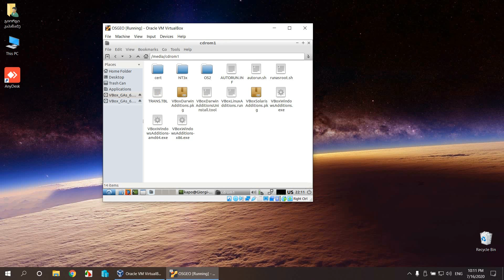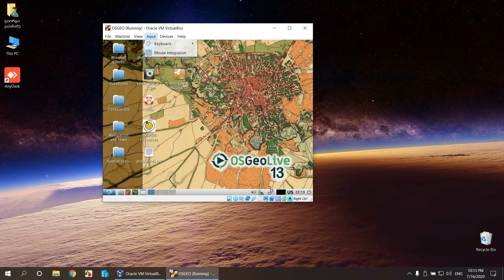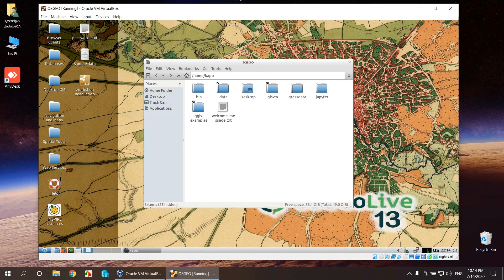Installation VBoxLinuxAdditions on OSGeoLive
Video 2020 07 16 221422 edit